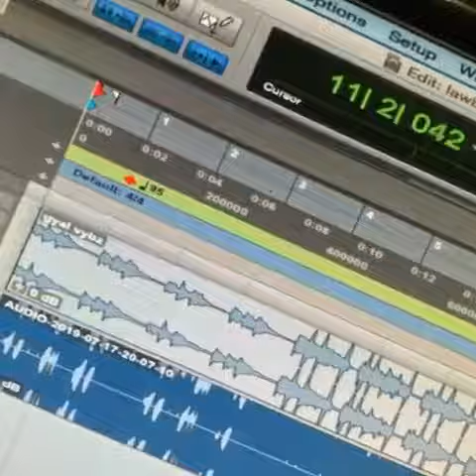Jahvillani vs Chronic Law preview (Wildside vs 6ix)